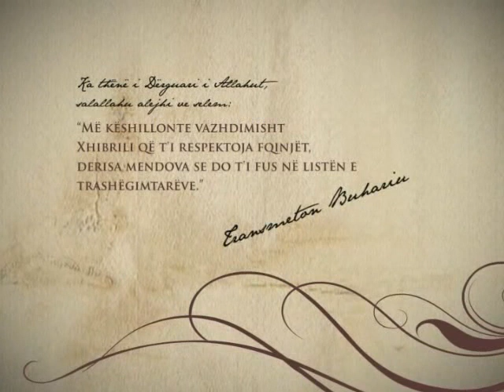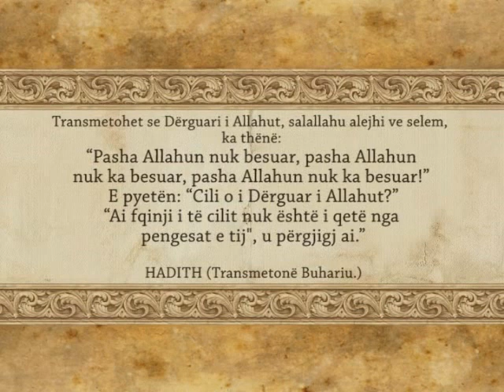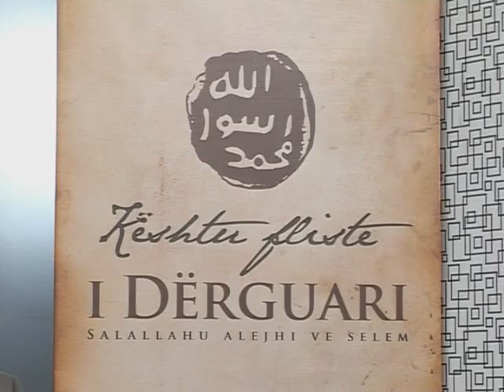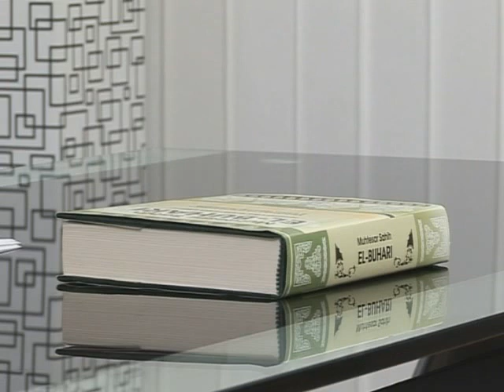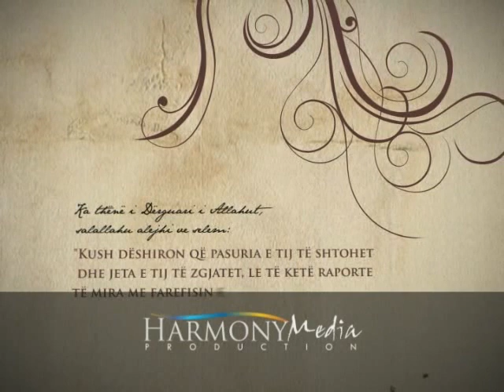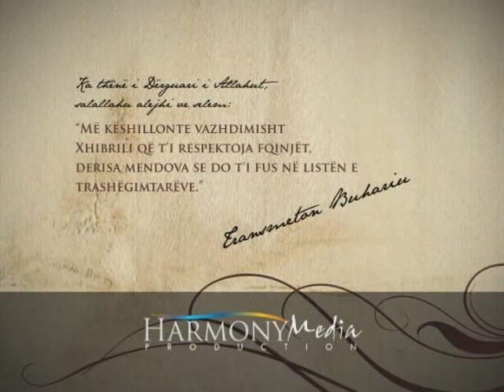04 - Durimi dhe falenderimi - Arsim Morina